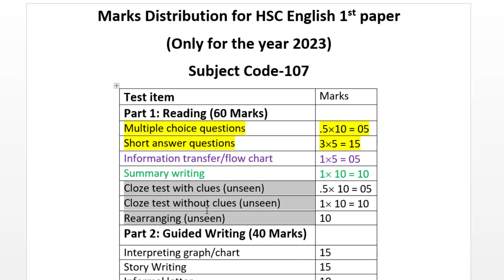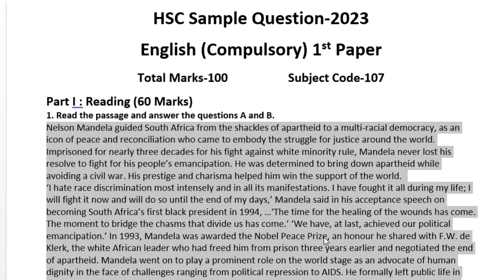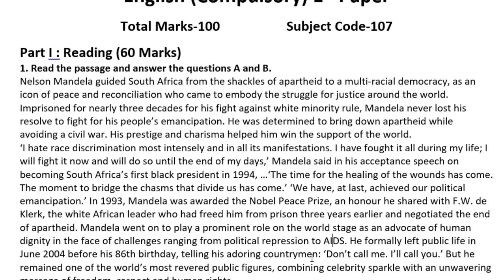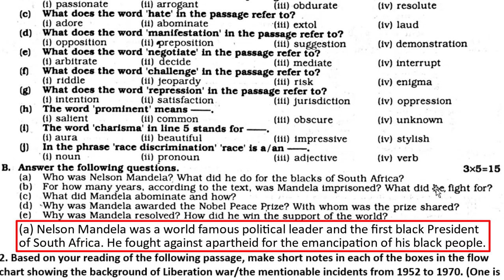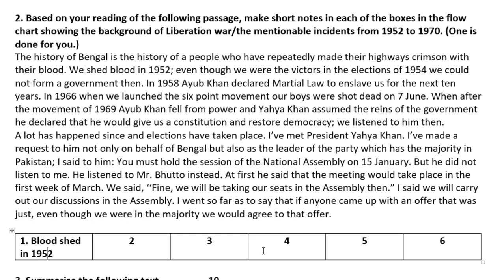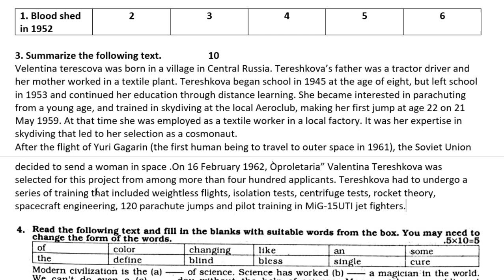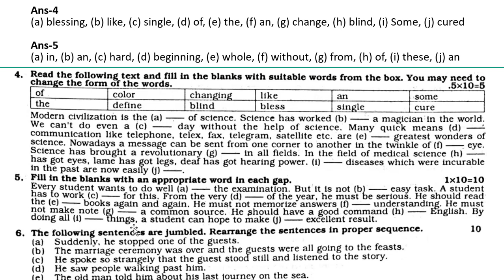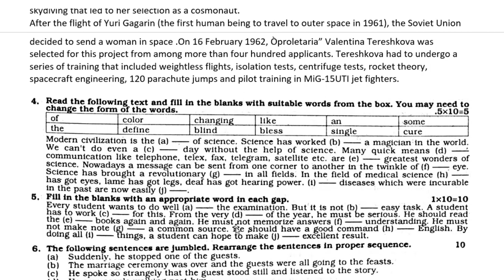HSC 2024 English 1st Paper Short Syllabus & Marks Distribution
This video will help HSC-2024 candidates to understand English 1st paper question pattern and marks distribution. This video is made according to revised and short syllabus of HSC-2024. This HSC English 1st Paper question is given with solution and explanation.

Used passage:
Passage-1:
Nelson Mandela guided South Africa from the shackles of apartheid to a multi-racial democracy, as an icon of peace and reconciliation who came to embody the struggle for justice around the world. Imprisoned for nearly three decades for his fight against white minority rule, Mandela never lost his resolve to fight for his people’s emancipation. He was determined to bring down apartheid while avoiding a civil war. His prestige and charisma helped him win the support of the world.
‘I hate race discrimination most intensely and in all its manifestations. I have fought it all during my life; I will fight it now and will do so until the end of my days,’ Mandela said in his acceptance speech on becoming South Africa’s first black president in 1994, …‘The time for the healing of the wounds has come. The moment to bridge the chasms that divide us has come.’ ‘We have, at last, achieved our political emancipation.’ In 1993, Mandela was awarded the Nobel Peace Prize, an honour he shared with F.W. de Klerk, the white African leader who had freed him from prison three years earlier and negotiated the end of apartheid. Mandela went on to play a prominent role on the world stage as an advocate of human dignity in the face of challenges ranging from political repression to AIDS. He formally left public life in June 2004 before his 86th birthday, telling his adoring countrymen: ‘Don’t call me. I’ll call you.’ But he remained one of the world’s most revered public figures, combining celebrity sparkle with an unwavering message of freedom, respect and human rights.

Passage-2
The history of Bengal is the history of a people who have repeatedly made their highways crimson with their blood. We shed blood in 1952; even though we were the victors in the elections of 1954 we could not form a government then. In 1958 would agree to that offer.

Passage-3
Velentina terescova was born in a village in Central Russia. Tereshkova’s father was a tractor driver and her mother worked in a textile plant. Tereshkova began school in 1945 at the age of eight, but left school in 1953 and continued her education through distance learning . . . . . . . . . .120 parachute jumps and pilot training in MiG-15UTI jet fighters.